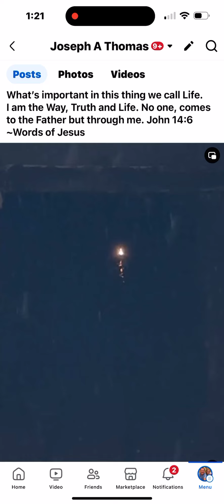What’s important in Life.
What’s important in this thing we call Life. “I am the Way, Truth and Life. No one, comes to the Father but through me.” John 14:6 ~ Words of Jesus